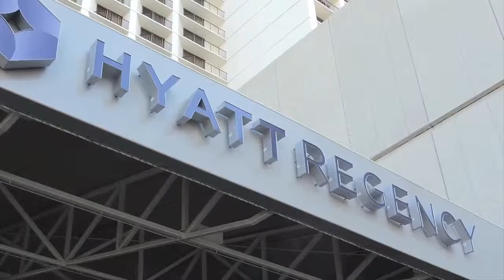PLATFORM 2013 MIAMI FL MONTAGE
The National Council of Nigerian Muslim Organizations (NCNMO) is an Islamic Organization representing Nigeria Muslims interest in North America.